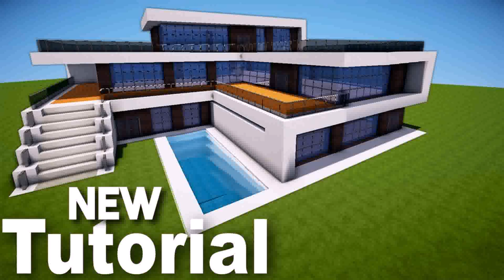Minecraft Best House Design Ever (see description) (see description)